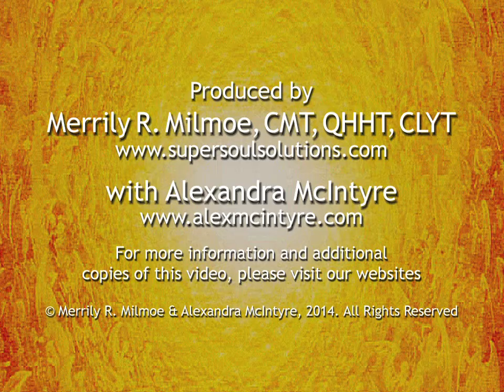Access Your Pure Presence of Being